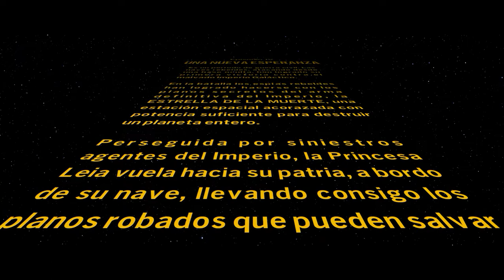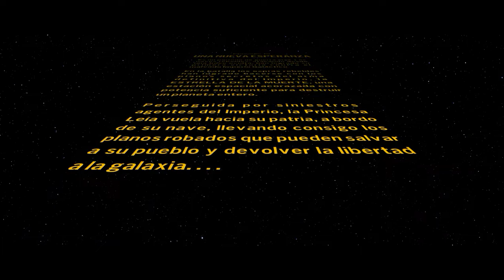LEGO Star Wars| The Skywalker Saga| Episodio 4: Una Nueva Esperanza |Parte 1 |Gameplay Español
Aquí podrás ver el episodio 4: una nueva esperanza en la versión del videojuego de Lego:The Skywalker Saga Espero que lo disfrutéis.
¿Quieres jugar como un Jedi? ¿Ponerte en la piel de un Sith? ¿Un rebelde, un cazarrecompensas o un droide?
Disfruta de las nueve películas de la saga Star Wars en un videojuego totalmente innovador de LEGO. Vive aventuras divertidísimas, cargadas de humor ingenioso y la libertad de sumergirte de lleno en la galaxia de LEGO Star Wars.